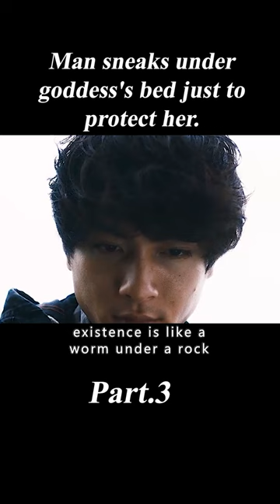Man sneaks under goddess's bed just to protect her.3/3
Movie Name:Under Your Bed(2019)
Synopsis:Naoto was ignored by other people. During his school days, Chihiro was the first person who called his name. Naoto dreams of seeing her again and tries to find her. Finally, after 11 years, he locates her, but she is a totally different person now. Naoto becomes obsessed with her. Naoto sneaks into her house and stays under her bed.
Director
Mari Asato
Writers
Mari AsatoKei Ôishi
Stars
Ken'ichi Abe，Kengo Kôra，Yûgo Mikawa